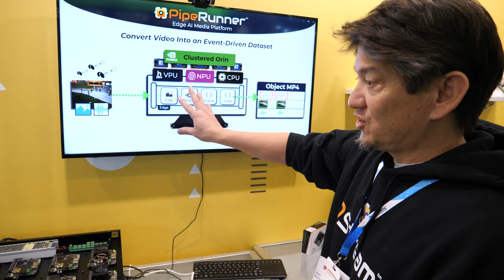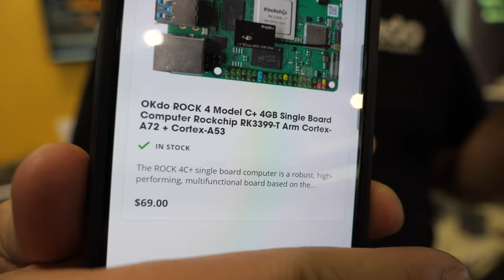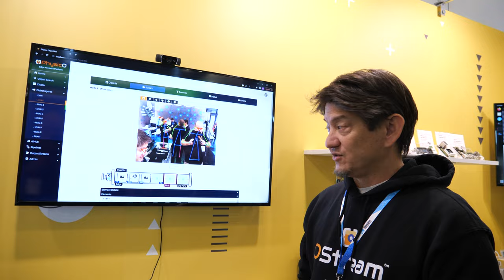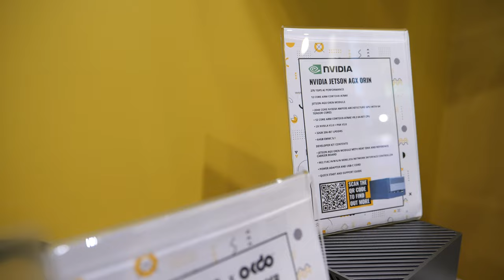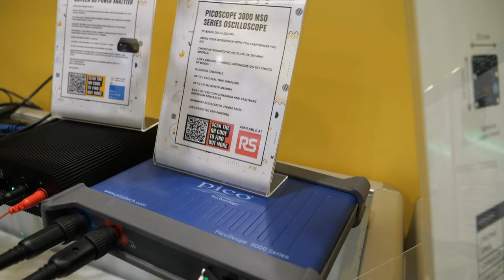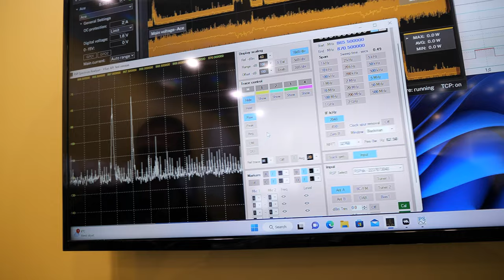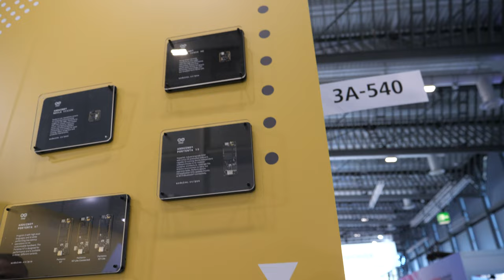OStream OKdo Radxa RK3588 Rock 5B, Rock 5A at Embedded World 2023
Kerry Shih, the CEO and co-founder of OStream, is at the OKdo booth at Embedded World 2023 in Nuremberg Germany showing some of the latest AI technologies that they are promoting. The video showcases the Radxa Rock series of boards that represent a high availability in terms of supply chain and competitive price points and features to compete with the Raspberry Pi. Kerry highlights the latest Rock 5B, which has a quad Cortex A76 with a 6TOPS npu and loaded with I/O. He also demonstrates the Pipe Runner rkai, one of the first rockchip AI neural processors being used for media, and the Pipe Runner Envy by OKdo, which features the Nvidia orange series. The video includes a demonstration of the rock family of boards becoming a strong competitor against the Raspberry Pi, and the different features and specifications of the Rock 5A and 5B boards. Additionally, Kerry mentions the Wi-Fi and Bluetooth modules, full-size SSD slot for M2, and emmc module that can be booted off. Overall, the video presents the Rock series of products as a powerful and highly available alternative to the Raspberry Pi with a range of features, operating systems, and pricing options. (chatgpt generated description paragraph based on auto subtitle)

next-gen ROCK SBCs, super powerful AI boards and components, to a full ecosystem of services that can help take your idea from paper to market, our booth at Embedded World was a dream come true to many engineers looking for a smart solution to help them boost their project.

Next Generation ROCK
See for yourself the awesome power and capability of our, not one, but two . Plus, check out the whole range of  and modules, perfect for advanced multimedia applications.

How can AI help you?
AI is really having a moment right now. Discover how you can build its next moment with the likes of our new ,  and  to really get everyone talking.

Best-in-class PRO tech
Need some serious kit to withstand high-capacity operations and hardy environments? Discover our solutions powered by , the , , , , and more.